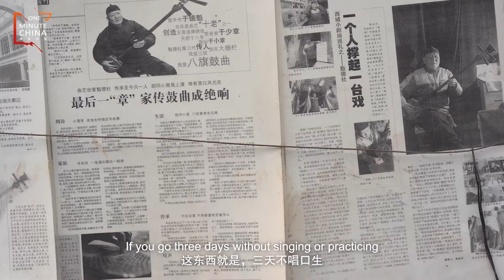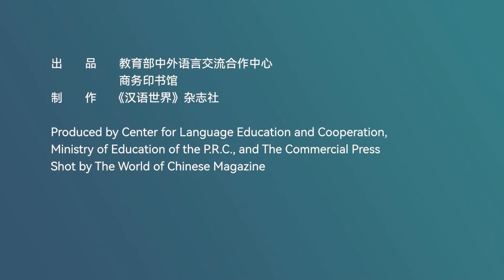The One Man Opera House Kui De She | One Minute China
The most exclusive opera house in Beijing is hidden in the hutongs with only one performer and three chairs for the audience. Yu Xiaozhang, 70, is the third-generation inheritor of the “Kui De” opera house which was named after his grandfather Yu Dekui. He started learning this art when he was 5 years old and endeavors to keep the ancient tradition alive.